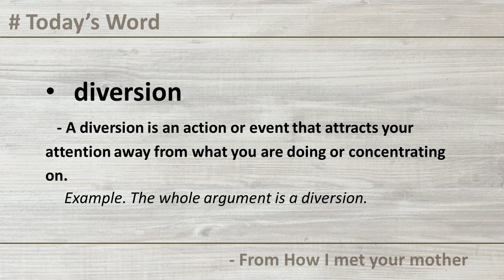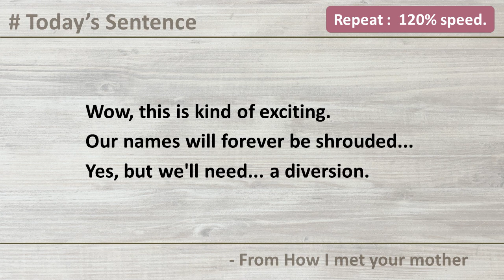[#085] Learning English by Today's Sentence.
Learning English by Today's Sentence.
Let's study English by today's sentence everyday.
Today's sentences and words.
Repeat and repeat listening by different speeds.

# Today's Sentence (From How I met your mother)
Wow, this is kind of exciting.
Our names will forever be shrouded...
Yes, but we'll need... a diversion.